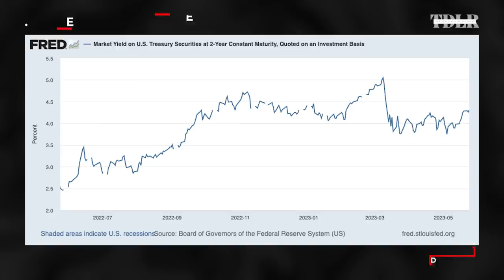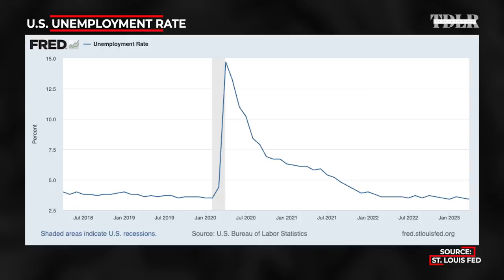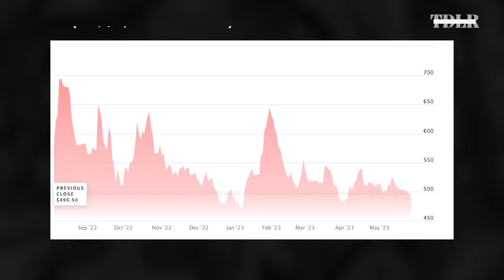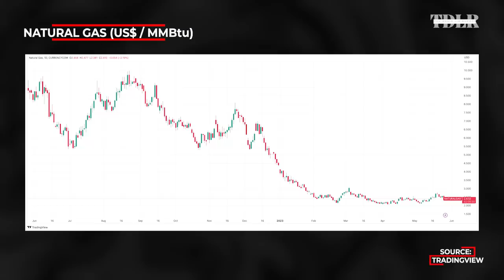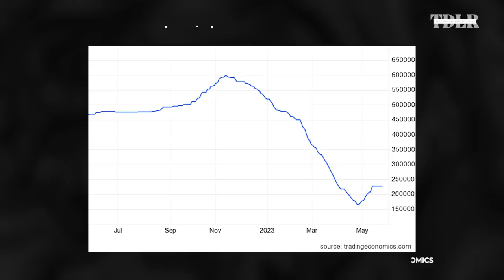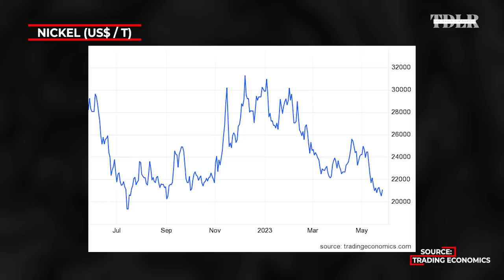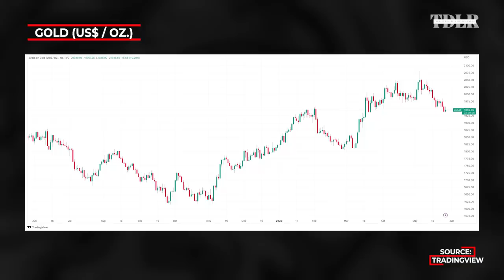Market Bubbles Are Bursting, These Assets Will Skyrocket | Will Rhind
The economy is currently "rebalancing" says Will Rhind, CEO of GraniteShares. Here's what that means for asset prices.

0:00 - Intro
0:50 - Debt ceiling
3:00 - Economic outlook
6:51 - Labor market
10:50 - Commodity prices rebalancing
18:30 - Real estate
25:00 - Inflation and gold
29:00 - Tech stocks